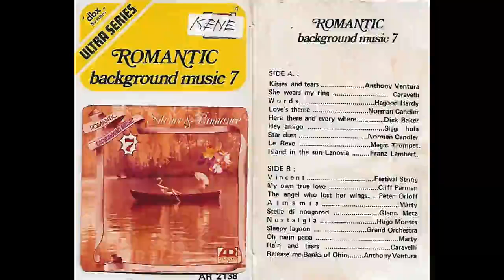Romantic Background Music 7B My Cassette Collection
Mau pindah Channel ?  tengok kiri kanan